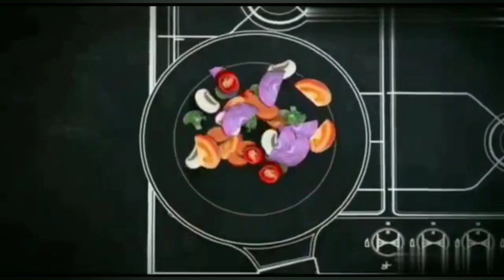MOONG DAL HALWA | Delicious halwa in easy way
Moong dal halwa is an addictive and delicious halwa variety. It is a popular and rich halwa recipe from North Indian.

INGREDIENTS

250 gm - yellow split gram ( moong dhuli dal)
100 gm- pure ghee
200 gm - sugar
200 gm - mawa
4 tbsp- pure ghee for saute
5 tbsp- grated coconut
Dry fruits ( cashew, almonds, raisins, charoli, etc)
200 ml - milk